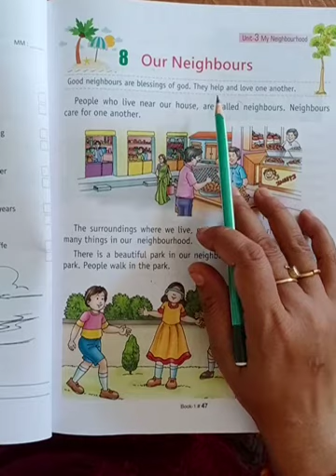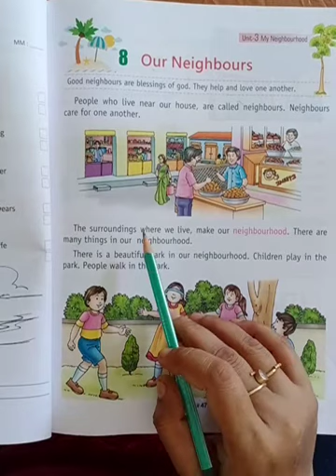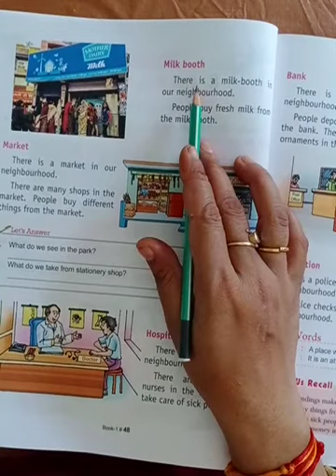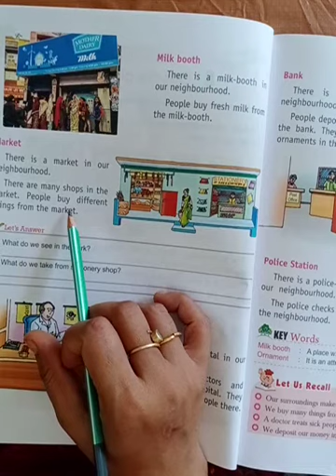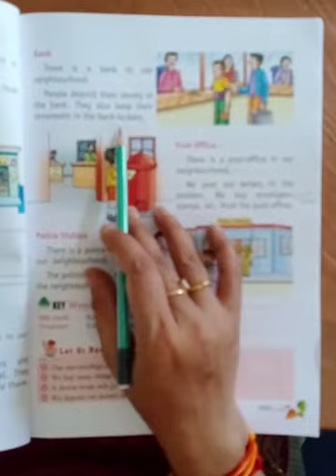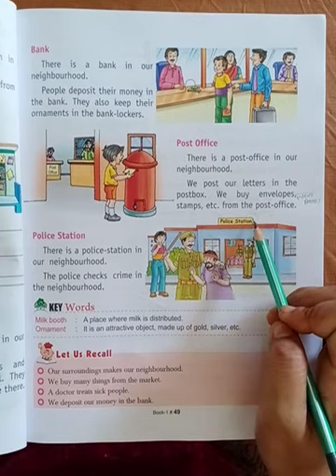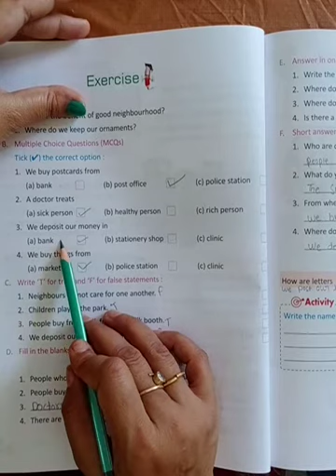Class 1 EVS CH 8